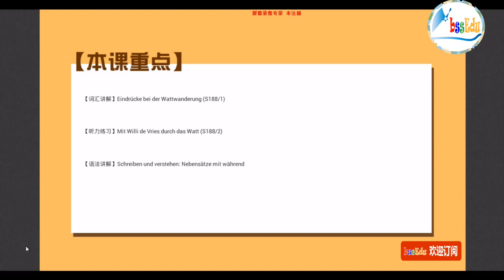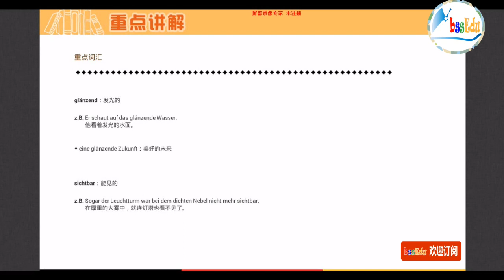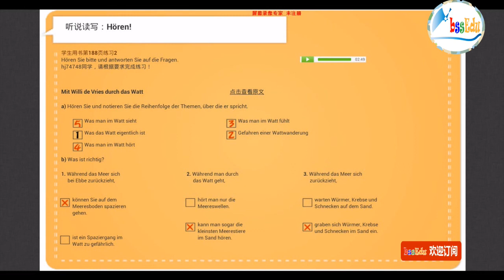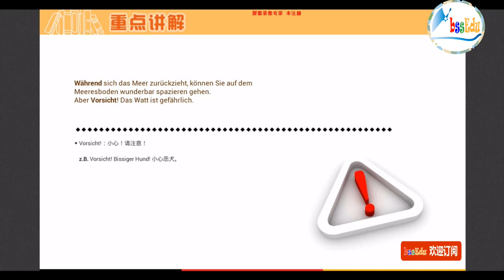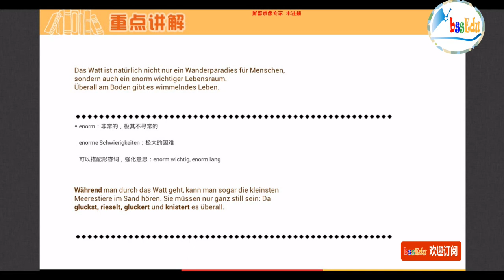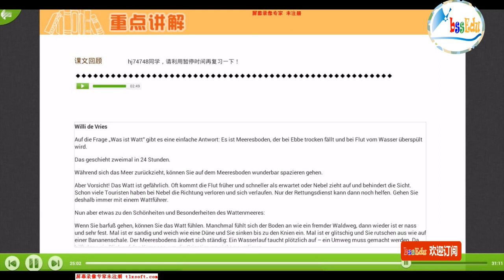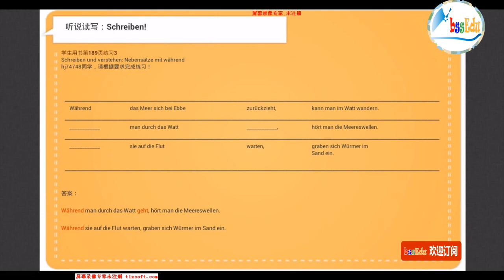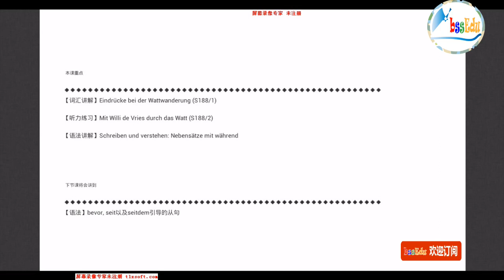走遍德国（欧标德语A2）- 第49课